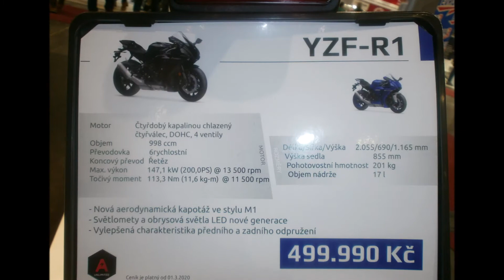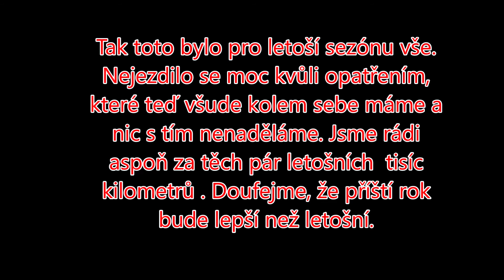Staří Démoni 2020 7. Naše společná MOTOsezóna 2020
Shrnutí našeho celého moto-roku, srazů, fotek, vyjížděk a zábavy
Né všecky fotky jsou ve videu, naleznete je na našem fb

Motorka : Suzuki Bandit GSF 1200 N černý /
                   Suzuki Gsxr 1000 Nová
                   Kawasaki Ninja 250R
                   Kawasaki ZZR 1400
                  Honda CBF 600

Technika : Sencor 3cam 5200W
                  Olympus lens VG-150